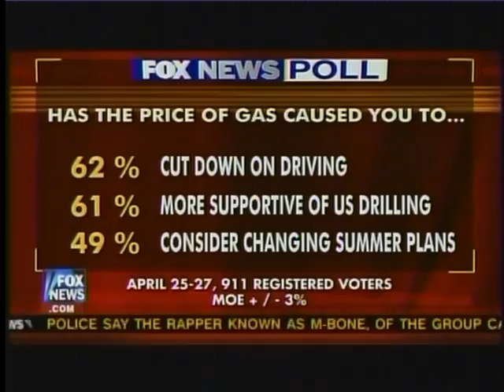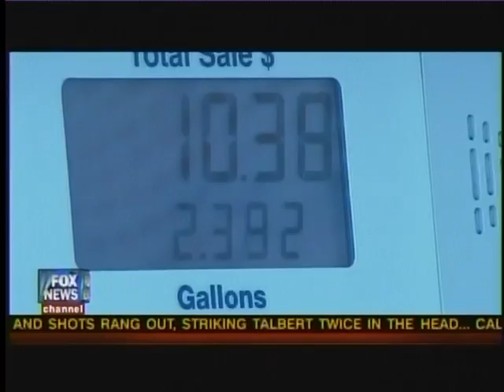Vitter Addresses Rising Gas Prices on Fox News' Special Report